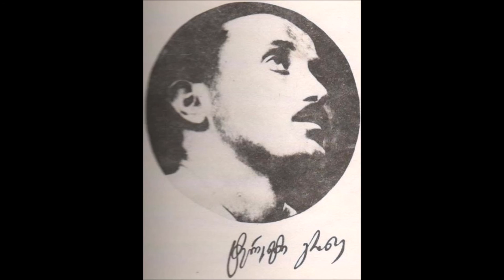ტერენტი გრანელი -,,შორეული ყვავილები"